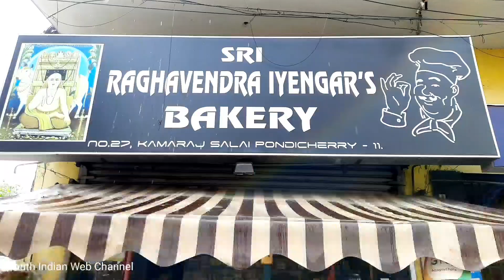Hardworking man making samosa in Pondicherry | Indian street food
விளம்பர தொடர்புக்கு
For Advertising & Promotion👇